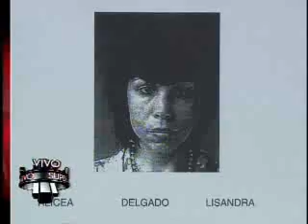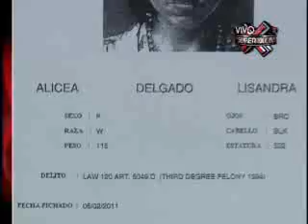SuperXclusivo 9/8/11 - Fichaje de Lisandra Delgado